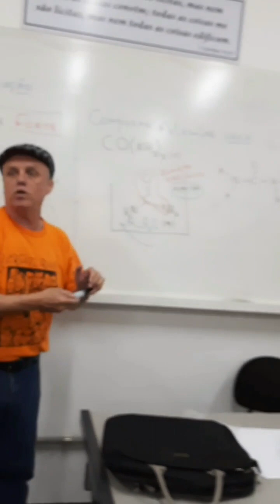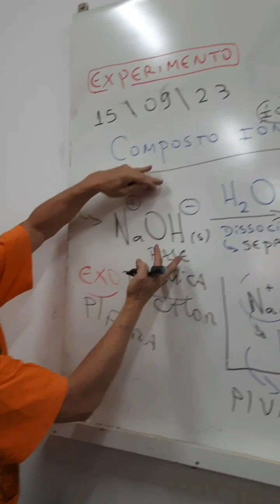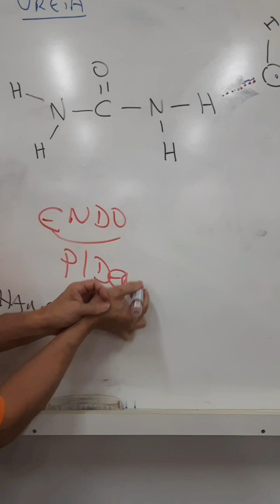Dissolução Endotérmica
URÉIA